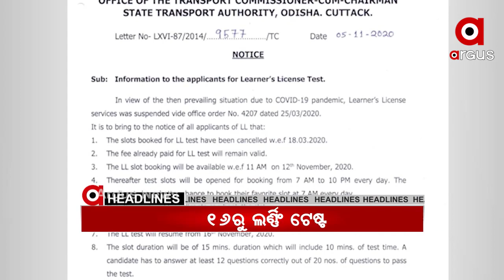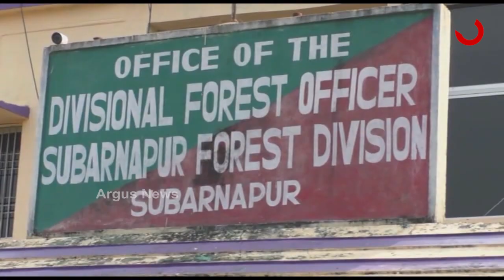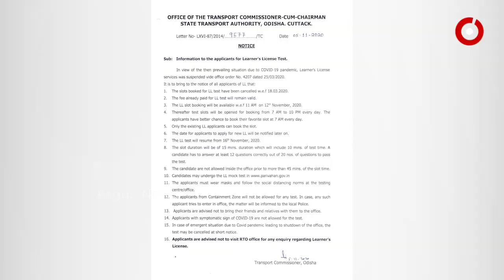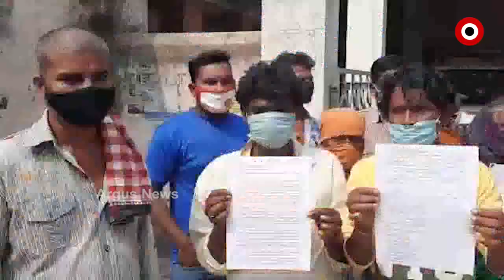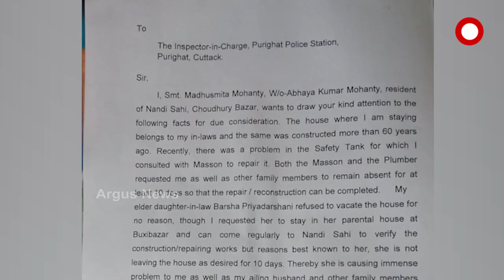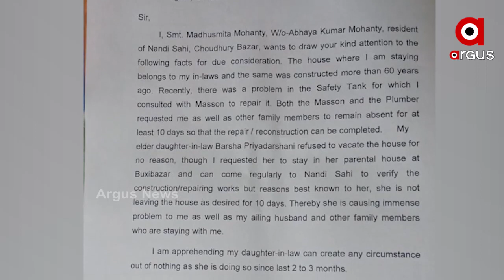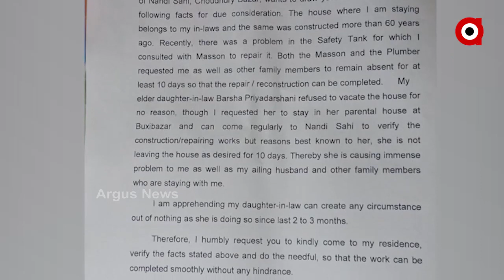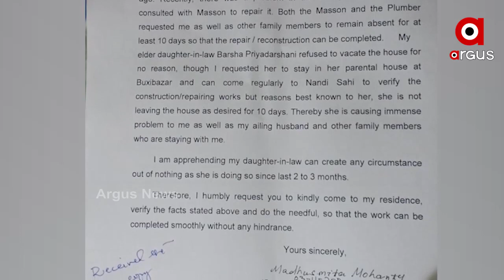Argus Update News 10am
ନଭେମ୍ବର ମାସରେ ସ୍କୁଲ ଖୋଲିବା ନିଷ୍ପତ୍ତି ସ୍ଥଗିତ... ସୁବର୍ଣ୍ଣପୁର ଉଲୁଣ୍ଡା ରେଞ୍ଜ୍ ହାତୀପାହୁଲ ଗାଁରେ ହାତୀ ଆକ୍ରମଣ… ଲର୍ଣ୍ଣର ଲାଇସେନ୍ସ ପାଇଁ ହେବ ସ୍ଲଟ ବୁକିଂ...ରାଜଧାନୀରେ ଚାଞ୍ଚଲ୍ୟ...